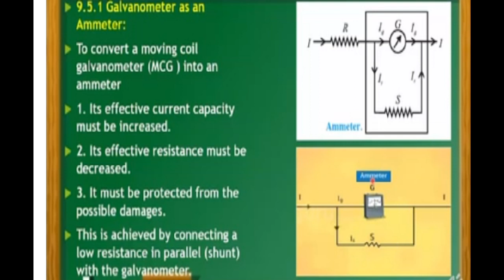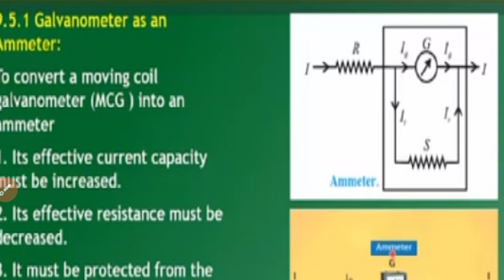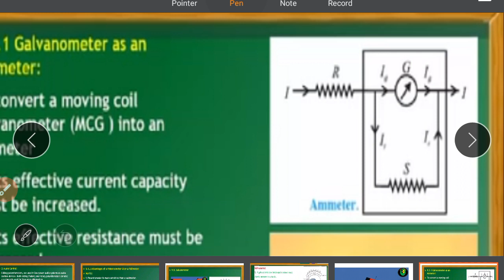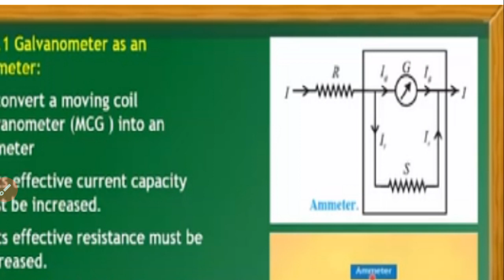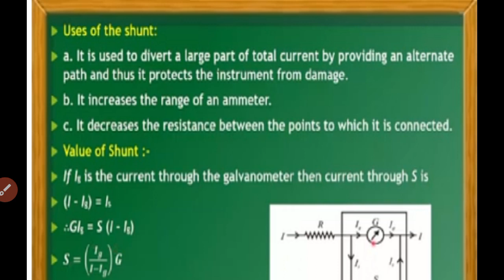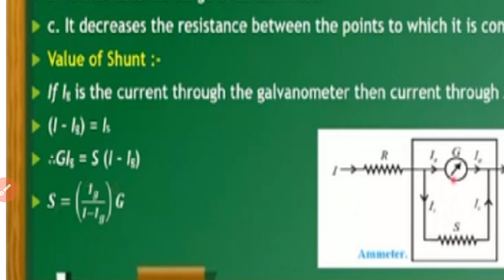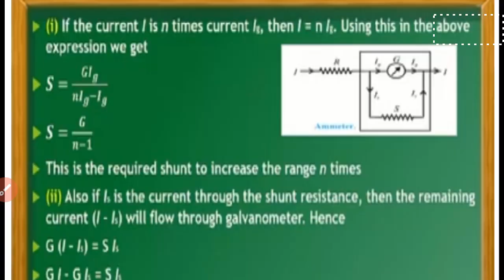XII Physics Chap 9 Current Electricity Lecture#9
By Smt. M V Patil